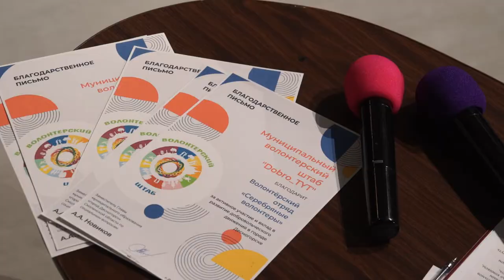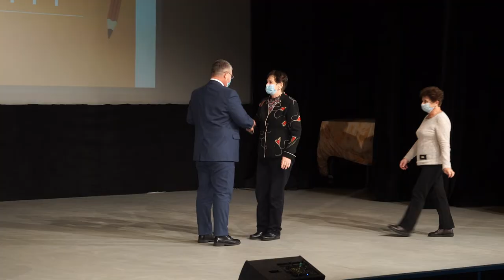Десна-ТВ: «Добрые» итоги: десногорских волонтёров поздравили с личным праздником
5 декабря в России отмечают День волонтёра. В этот день благодарят людей, которые готовы протянуть руку помощи тем, кто в ней нуждается.